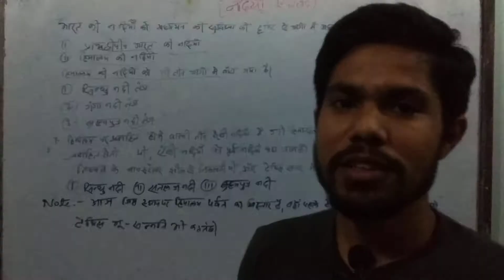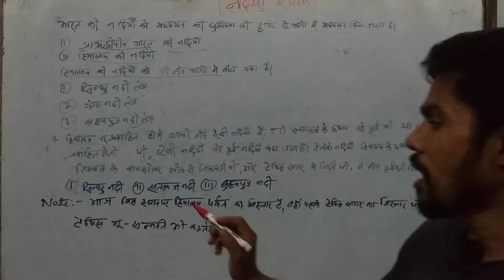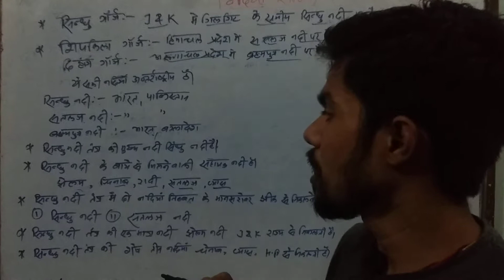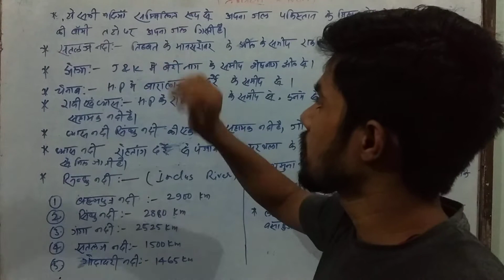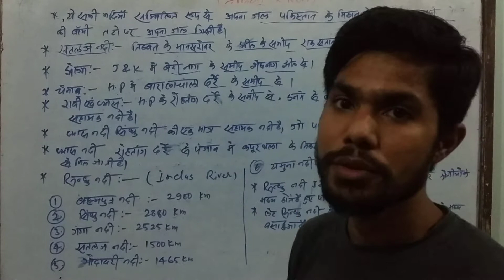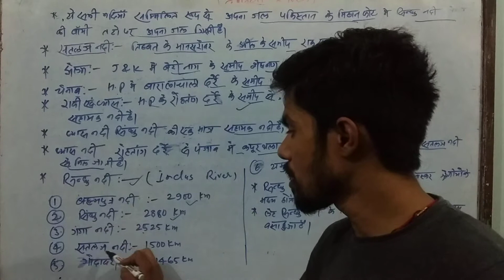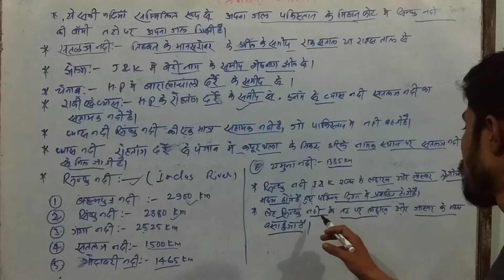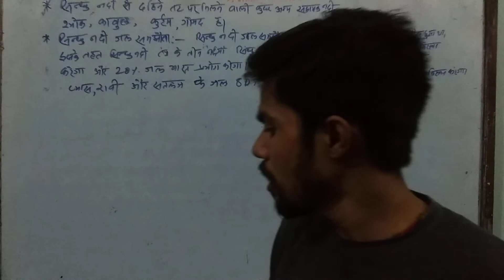INDIAN RIVER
IS VIDEO KE JARIYE   " BHARAT KI NADIYON"   KE BAARE ME DETAILS SE JANKARI PRAPT KARENGE
I HOPE KI YE VIDEO AAPKO ACHCHHA LAGA HO  HAMARI PURI KOSIS RATI KI ME AAP TAK AASAN BHASAO ME SAMJHA PAUN
THNX FOR WATCHING TO ALL